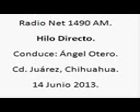1 Hilo Directo; Radio Net 1490am, 14 de Junio de 2013